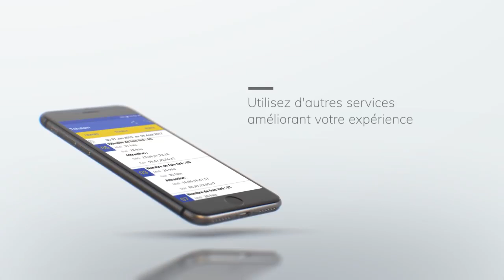Tchalam Haitian Lottery Book with Spiritual Numbers - APK, iPhone App Telecharger Download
TCHALAM merges Haitian cultural and ancestral methods of Numerology with mobile technology to improve your odds at winning the lottery.

TCHALAM uses your dreams and provides a numerical meaning to each element they contain with the help of a list known as "tchala". This interpretation reveals valuable messages hidden in your premonitory dreams that can be used to play number games such as the lotto, and raffles. The application also displays the latest lottery results and a history of lottery drawings. A statistics section displays the attraction between different cosmic numbers to better predict future winning numbers.